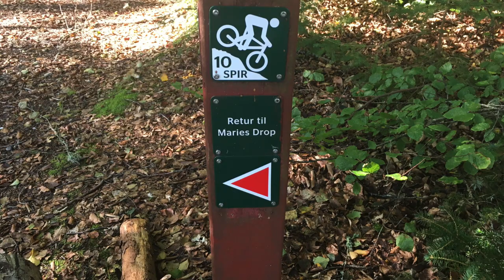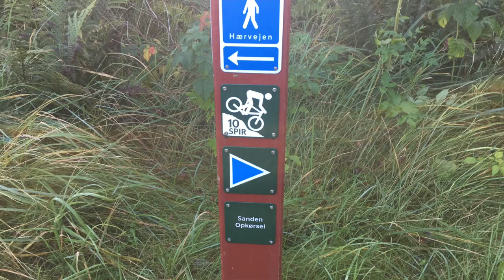INFO MTB SOCIAL RIDE//SLETTESTRAND 12 OKT. 2019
Info video om social ride i Slettestrand 12 oktober 2019.

Hvis du ikke kan komme med på Social ride og bare gerne vil til Slettestrand en anden gang og cykle, så kan Singletracker også hjælpe dig med at finde vej: